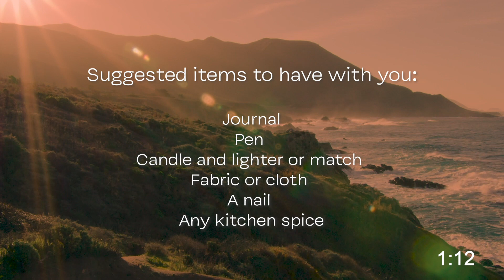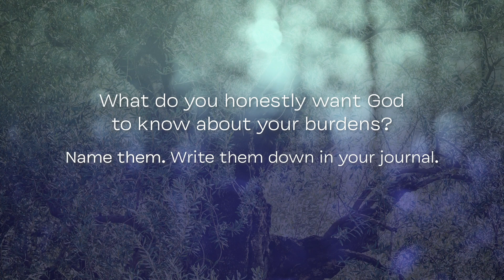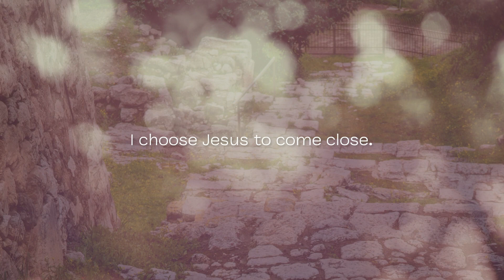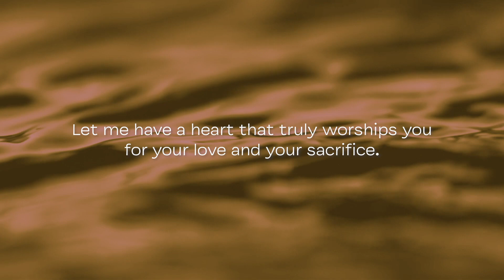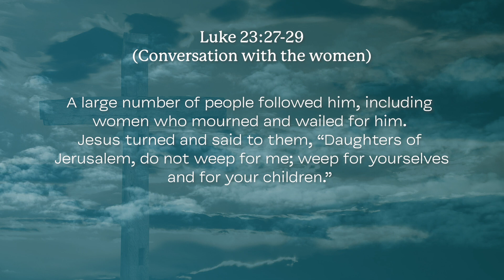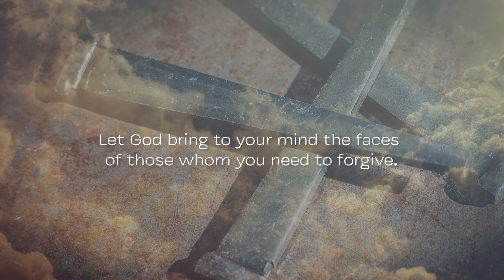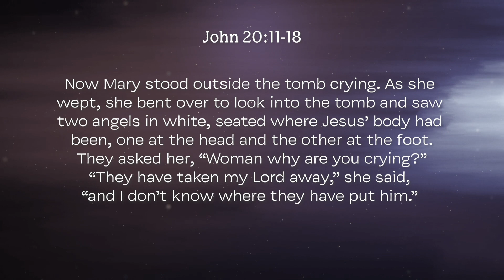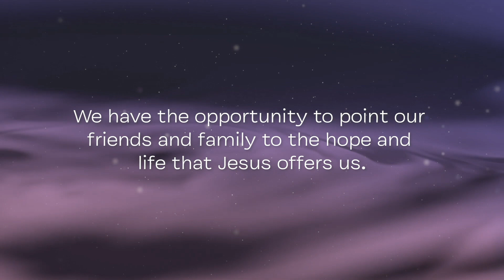Easter Encounter 2021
What would you give for an hour of quiet, prayer and reflection? We’d love to provide that for you with our Easter Encounter, a virtual prayer experience to focus our hearts and minds on Jesus leading up to Easter.

The Easter Encounter will be available here, but we’ll also gather live online on Wednesday, March 31 at 7:00 PM at live.epicsf.com where you can connect with prayer hosts during the experience.